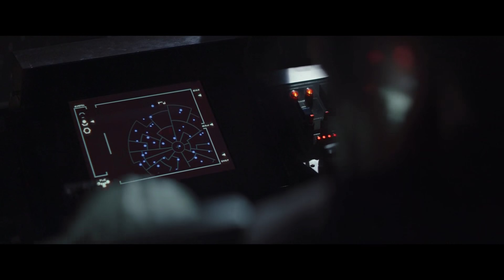Baby Yoda Fanático de Los Ramones - Baby Yoda fan of The Ramones [Baby Yoda Radio]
El baby Yoda Ramonero... \m/

Capitulo: The Mandalorian - 01x04 - Chapter 4 - Sanctuary

Tema: The Ramones - Blitzkrieg Bop